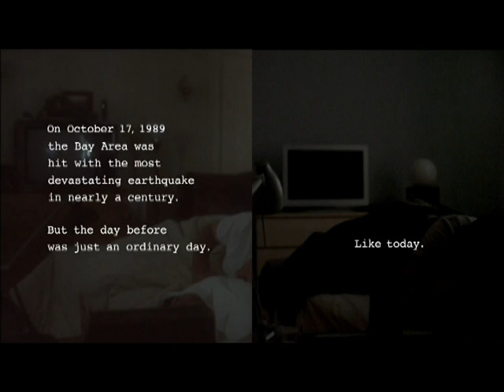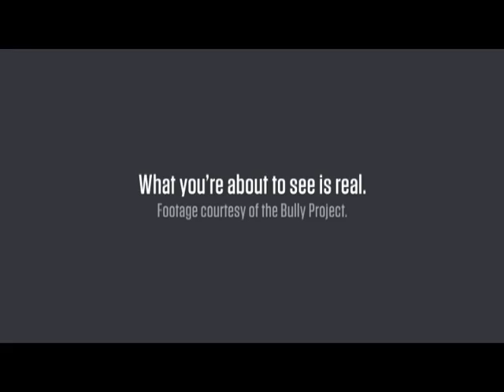NEWS Valdosta for 1/29/15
Thursday's newscast produced by the journalism students of the VSU Mass Media.